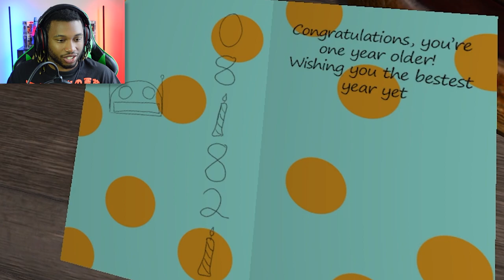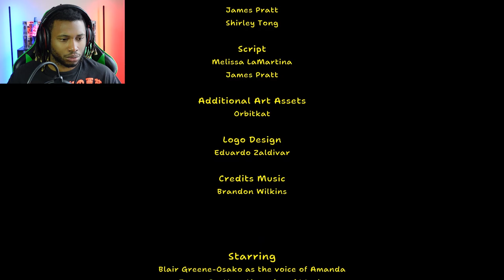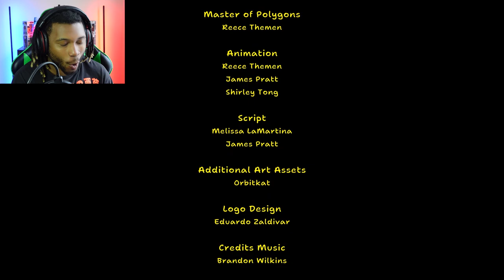She's out there... Somewhere... | Amanda The Adventurer Ending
In this ending of Amanda The Adventurer, we found all the main endings and have freed ourselves from Amanda's grasp on our reality, but we aren't done yet. We still have to uncover the secrets of the mystery tapes to find out what's really goin gon here...